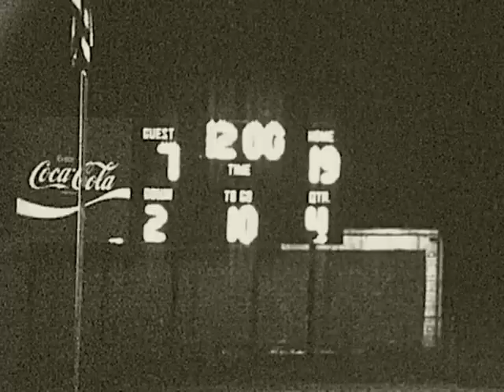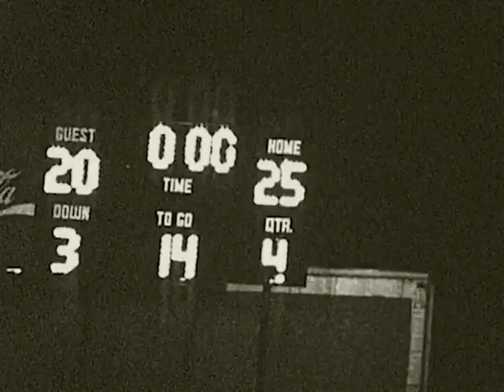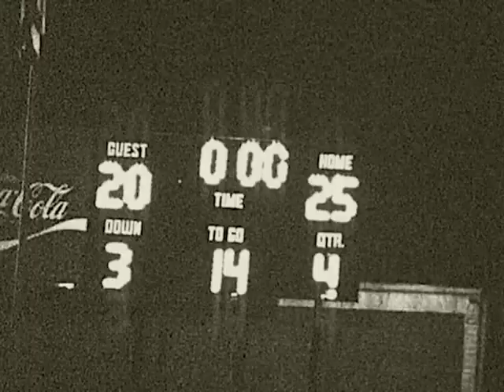OHS football 1982